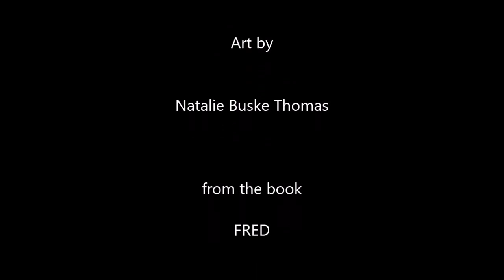On Grandma's Porch at Christmas ~ watch me paint art from FRED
Scene from FRED book project -- uh oh! My cousins dared me to stick my tongue on the icy porch railing while visiting my grandparents in upstate New York for Christmas...